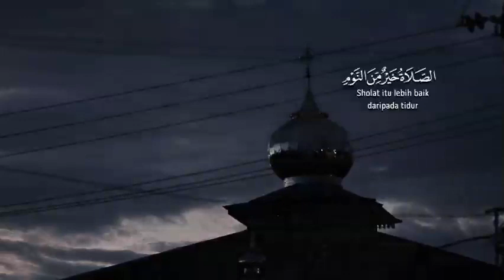Azan Subuh Trans TV 2018 (BENGKULU)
BENGKULU di video Azan Subuh Trans TV 2018. Selamat menunaikan ibadah puasa ramadhan 1439 H 😉. Persembahan : @transtv_corp @bujanggadisbengkulu
inframe : @dika.rpp